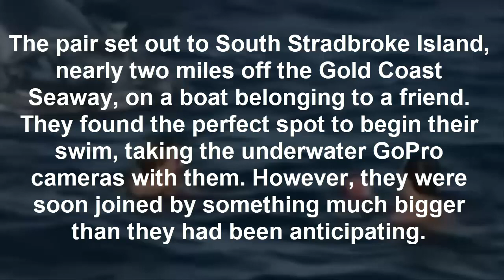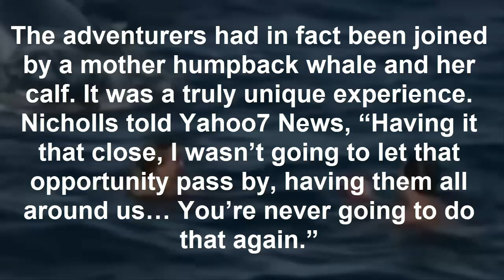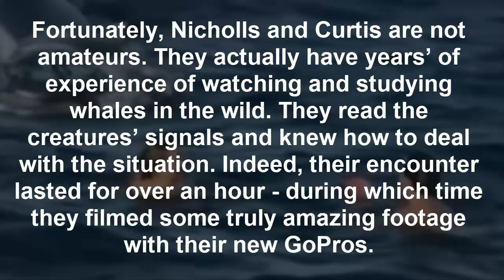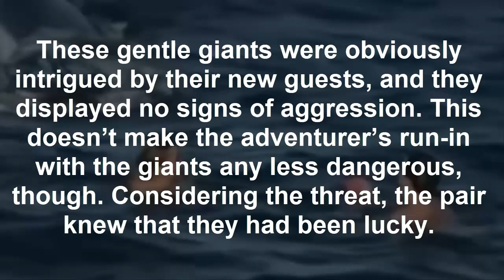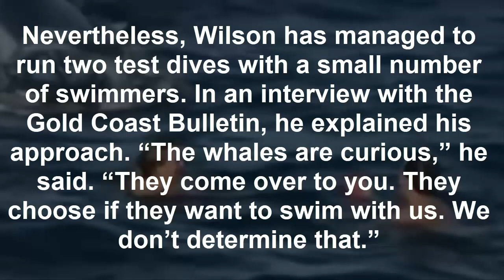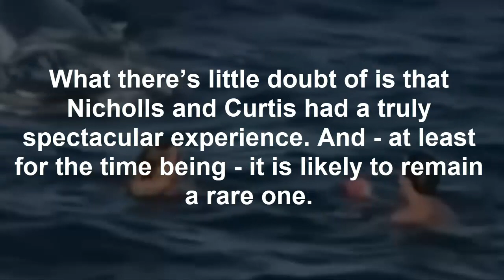This Couple Were Out Swimming In The Ocean When Suddenly A Shape Rose Up From The Deep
A pair of Australian adventurers were out at sea filming sea turtles when they were joined by something unexpected. Unbeknownst to the duo, they would encounter a truly extraordinary sight. And it was something that few professional divers ever experience.

When Brad Nicholls and Emmy-Rose Curtis got their hands on some new filming equipment, they decided to head to sea to test out the gear. However, they had no idea what was in store for them that day.

12-Yr-Old Saves Entire Family From Burning House. Shocks Them All When She Runs Back Inside